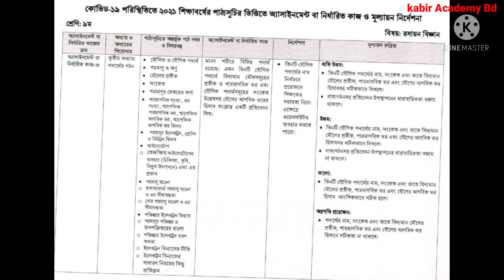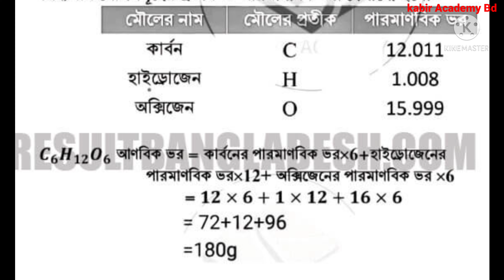Class 9 Chemistry Assignment Solution 12th Week| নবম শ্রেণির ১২ তম সপ্তাহের রসায়ন এসাইনমেন্ট সমাধান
নবম শ্রেণির ১২তম সপ্তাহের রসায়ন এসাইনমেন্ট সমাধান,  নবম শ্রেণির রসায়ন এসাইনমেন্ট সমাধান ২০২১, ১২তম সপ্তাহের রসায়ন এসাইনমেন্ট সমাধান, class 9 chemistry assignment solution, class 9 chemistry assignment solution 12th week, 12th week chemistry assignment solution class 9.
class_9 _chemistry_assignment_solution